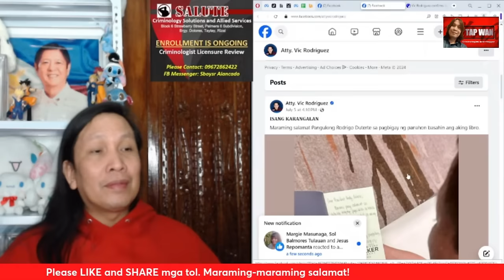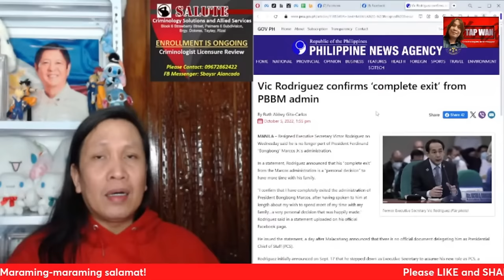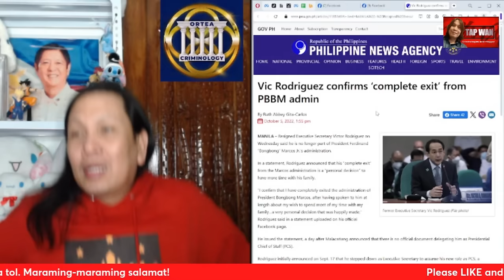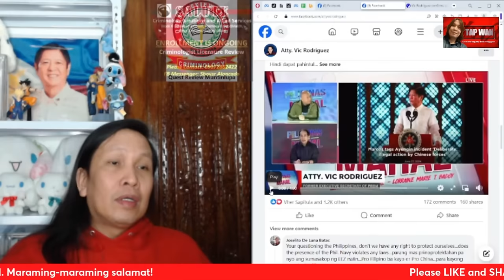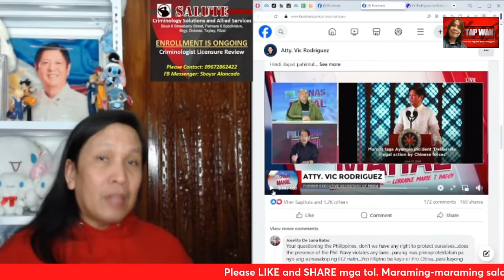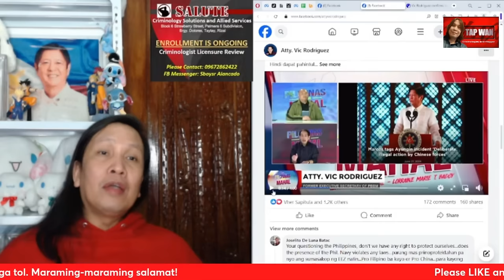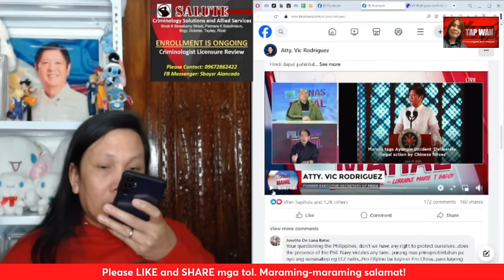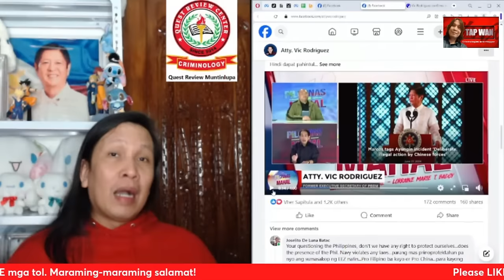Naghahangad na maging senador kaya nag-iingay itong si Atty. Vic Rodriguez?